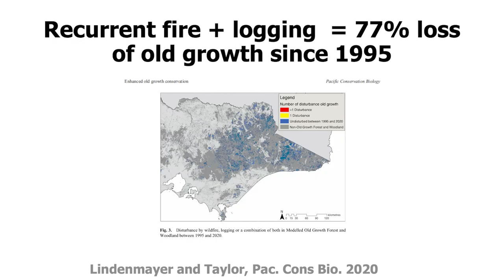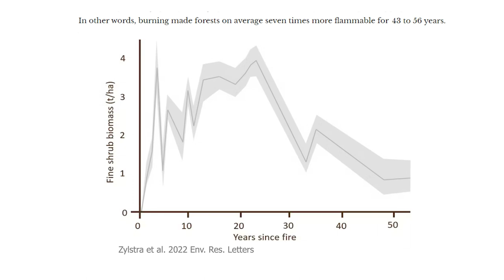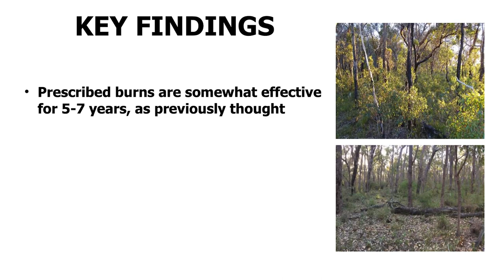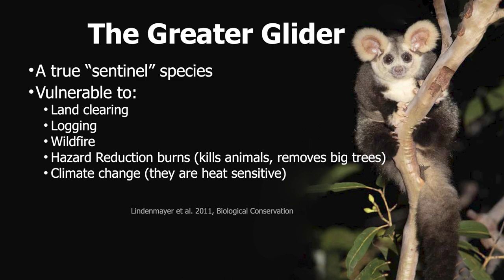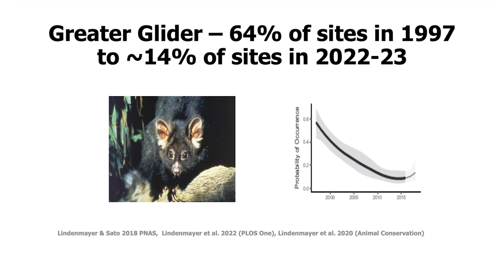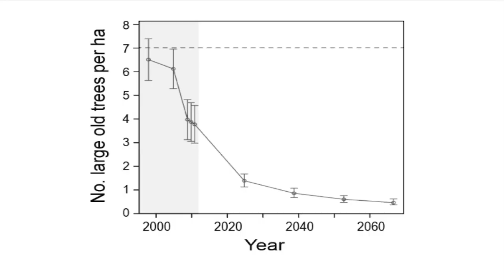Victoria's Native Forests with Prof David Lindenmayer - video highlights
Distinguished scientist, Prof David Lindenmayer AO, provides an update on the state of Victoria's forests. Logged forests remain at much higher risk for bushfire for over 5 decades, and thinning and hazard reduction burns also increase risk for many decades after a short initial period.
There has been a 77% reduction of old growth forest since 1995, and iconic species like the Greater Glider are "in free fall", due to the reduction of mature hollow bearing trees.
This is where the community comes in. It's time to turn to restoration. Support ANU's Greater Glider Recovery Project - placing insulated, fire resistant nest boxes in the coolest parts of the forest.